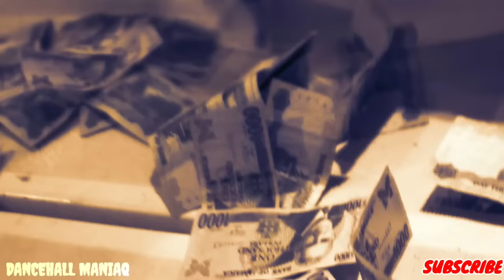Valiant - Fada Rock (Official Video) ft. Tommy Lee Sparta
VALIANT 2022

TOMMY LEE SPARTA 2022

Valiant x Tommy Lee Sparta Fada Rock